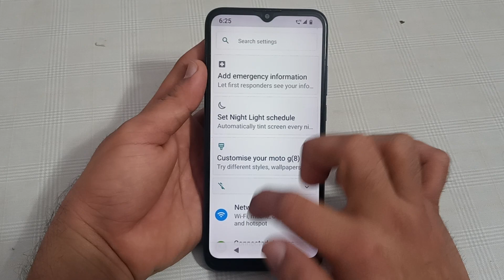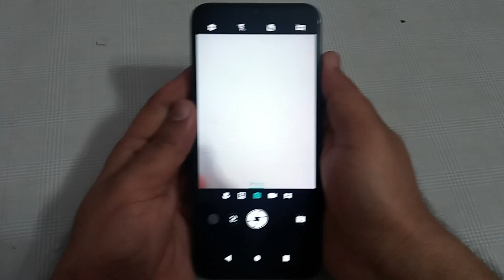quick capture setting Motorola edge 30 Pro, how to enable quick capture in Motorola edge 30 Pro